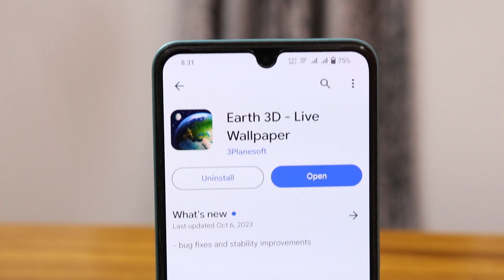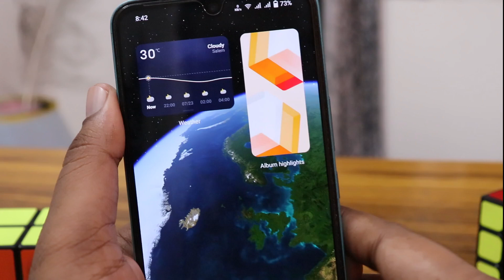Earth 3d live wallpaper